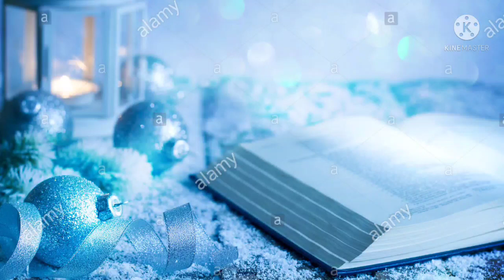Puitling Sunday School Inchuklai 25 - Rev. Lalhninglo